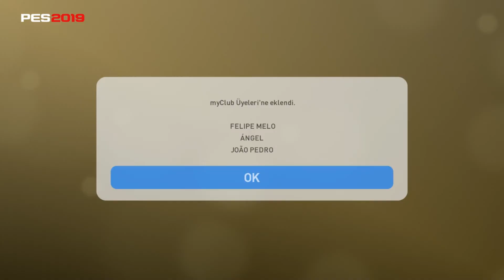Pes2019LegendsWorldWide+Pes Selection B Top Açılımı#4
Merhaba Arkadaşlar Bu Videoyomda Pes2019da Legends Bden Top
Açılımı Yaptım İyi Seyirler
Pes2019da Top Açılımların Devamı Gelecek